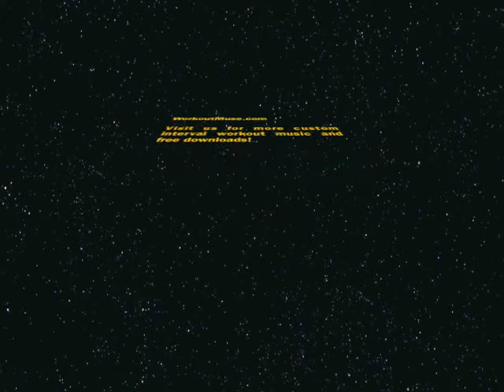Warp Speed Fat Loss 30-90 HIIT #17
Warp Speed Fat Loss 30-90 HIIT #17 powered by Workout Muse interval workout music.